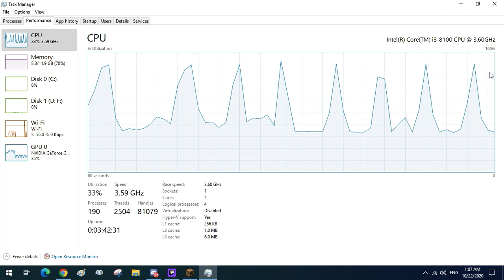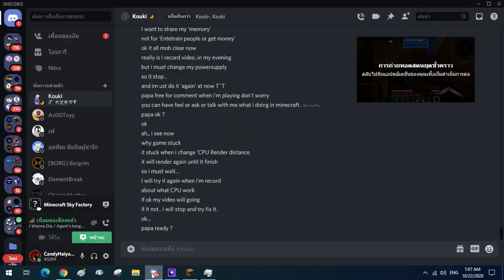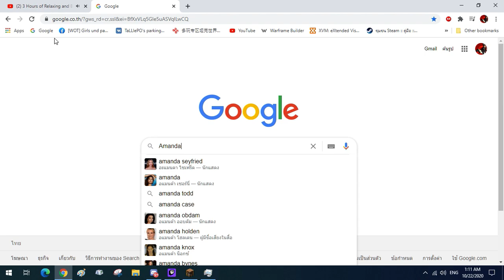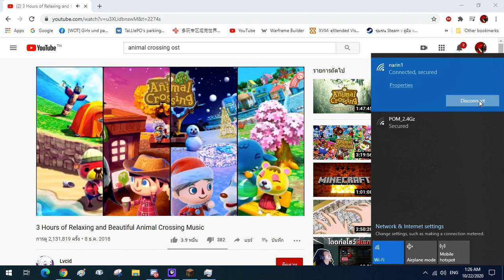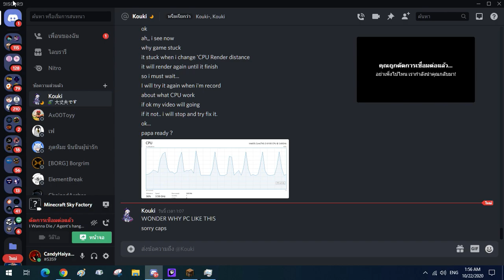Minecraft : Sky Factory 4#7 - Let's crop animals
Today i will build Animal farm by croping them. now i have chicken and cow, next i try to get Pig , Sheep and other